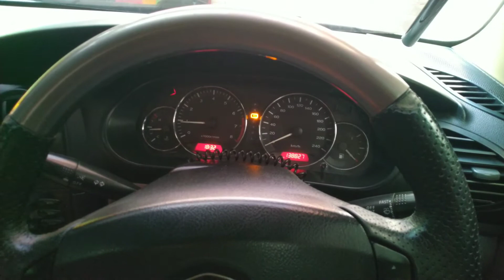Cerita petang | Beli McDonald's | Belanja isteri dan anak makan McDonald's | Manfaatkan masa